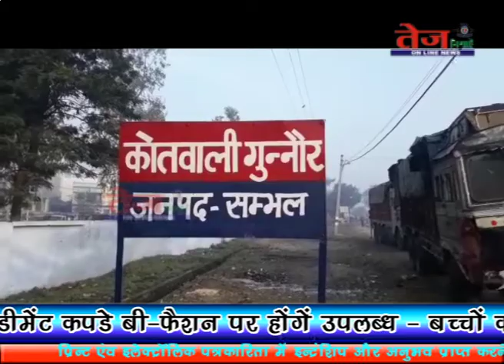Tej Nigahen :- सातवें वेतन की माँग को लेकर डाक कर्मचारी अनिश्चित कालीन हड़ताल पर। ...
मनीषा पांचाल के साथ गजरामसिहं यादव की रिपोर्ट , उत्तर प्रदेश के जनपद संभल की तहसील गुन्नौर के ग्रामीण डाक कर्मचारी .. संघ द्वारा हड़ताल के 20 वे दिन उप डाकघर गुन्नौर शाखा जुनावई पर डाक कर्मचारी लगातार हड़ताल पर बैठे हुए हैं .